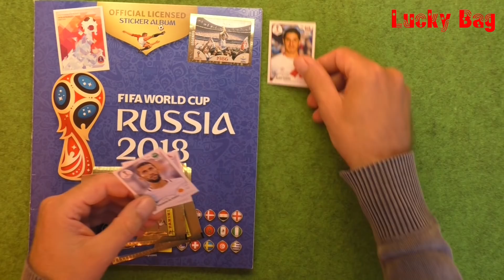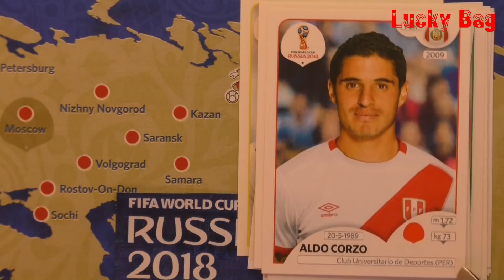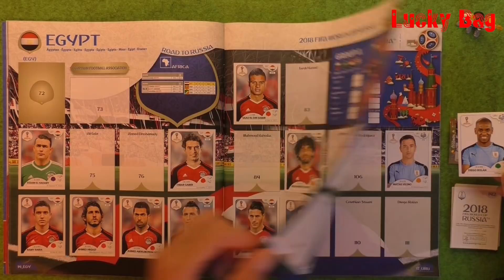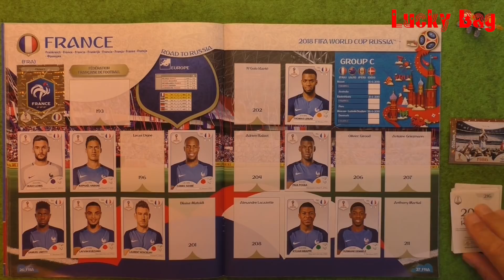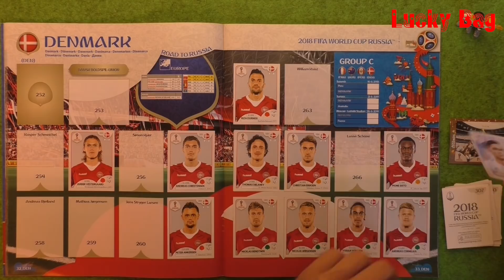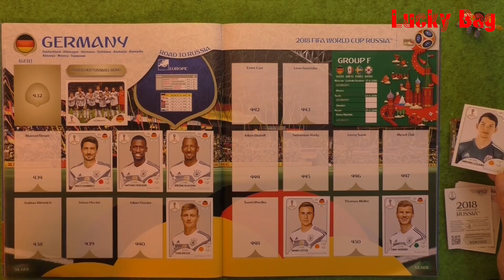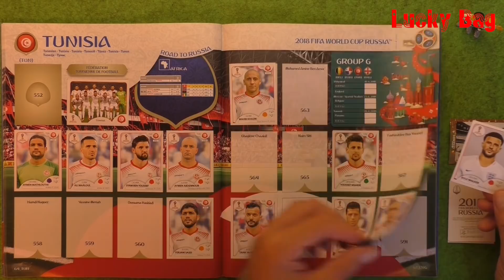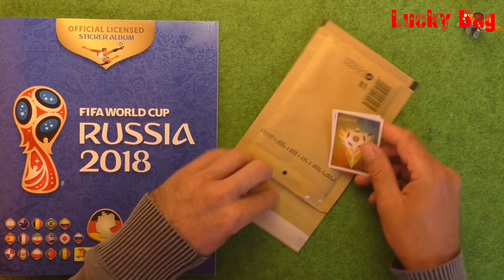Panini Sticker Fifa World Cup Russia 2018 Boosterbox new stickers Paninialbum Luckybag Fifa WC ´18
Panini Sticker Fifa World Cup Russia 2018

.Weiterlesen, hier gibt es was zu gewinnen.

Jetzt gibt es  eine Video-Serie vom Fifa World Cup Russia ´18 .
Special Guest : Mascot WC ´74 / Maskottchen WM 1974, das Maskottchen ist eine Rarität und nun schon über 44 Jahre alt , war beim "mitfiebern" 1974 dabei.
Dies ist nun schon das 12 te Video, es gibt ein Pilot-Video, in dem ein neues Album begonnen wird und 11 Tüten a´5 sticker geöffnet, gezeigt und eingeklebt wurden. Jetzt gibt es  immer Sonntags und Mittwochs ein Video zur WM 18, bei der " Video - Serie " vom Mittwoch werden die doppelten Sticker in einen Briefumschlag gesteckt und auf der letzen Seite des Albums gelegt.

.Diese doppelten Stickers werden verschenkt.

Schreibe einfach in einen Kommentar auf das Video die Stickernummer der doppelten Sticker, die in den Briefumschlag gesteckt werden.
Nach 7 Tagen schaue ich mir alle Kommentare an.Rufe meinen staatlich geprüften Lostrommeldreher dazu, gucke ihn zu, wie er versucht die riesige Trommel von Hand zu drehen um die Lose mit den Teilnehmern zu vermischen. und er zieht dann vielleicht genau dich.
Ich schreibe dir dann eine Nachricht und frage nach deiner Adresse.

.Bitte deine Adresse nicht in den Kommentar schreiben, nur auf meine Nachricht antworten.

Gibt es beim auspacken keine "doppelten" Sticker, dann bestimmt im nächsten Video

Viel Spass beim Anschauen und viel Glück